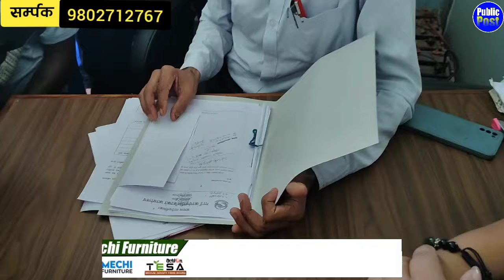वडा कार्यलयमा तह/ल्का भो,उधम गर्नलाई दर्ता गर्न नमानेपछि वडाध्यक्षको टुप्पी घुमाइन पिडितले